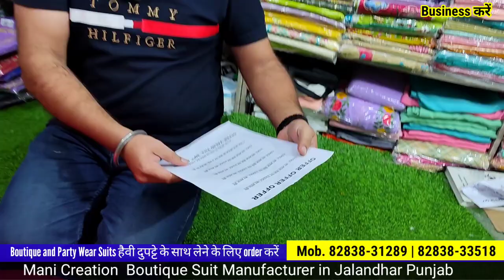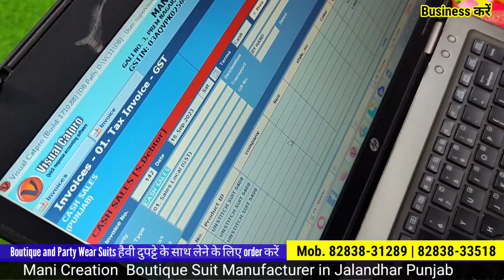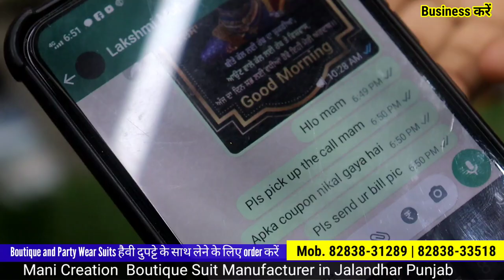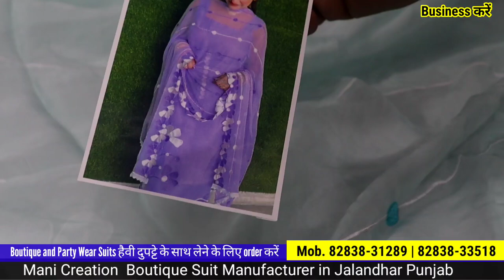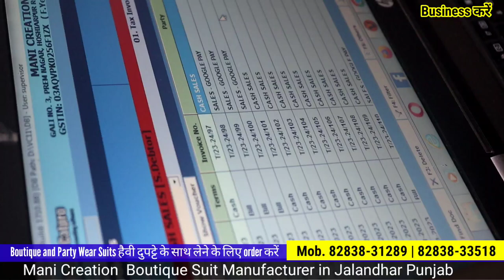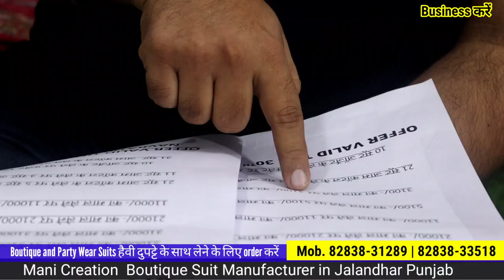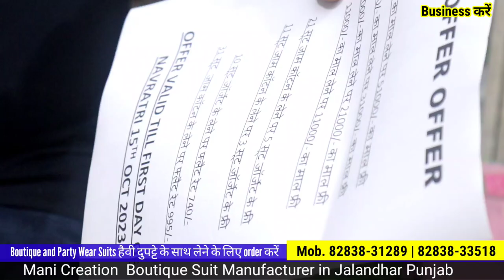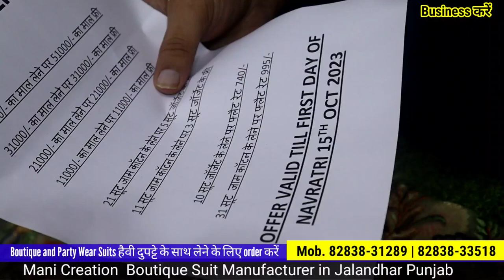Instagram bale Tranding Suit सीधा फैक्ट्री से // boutique and Party Wear Suits mani creation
Sepcial offer v hai is video me

mani creation Jalandhar
lamba pund chowk Jalandhar Punjab

2.online Order करते है तों Payment करने से पहले video call पर ( माल) suits जरूर चैक करें

Business करें,
Ladies Suit,
Designer Suit,
Ludhiana Wholesale,
Wholesale market,
Suit manufacturer
Ladies Suit
Party wear suit
Designer suit

Cotton duppta suits
Bandhani suits
Bandhej dress material
Jaipuri suits
Gujrati suits
Cotton printed suits
Namazi duppta
Chandni chwonk suits market
BATIQ SUITS
batiq suits
jaipuri dress material
designer suits
gujrati suits
karachi suits

jaipuri suits
gujrati suits
batiq suits
bandhani suits
bandhej suits
hand work suits
punjabi suits
patiala suits
100% pure cotton suits
Cotton printed suits
Jaipuri suits
Gujrati suits
Punjabi suit
Rajasthani suits
fancy suits
biggest wholesaler
and manufacturer
Bandhani suits
Bandhej suits

winter Suit,
ladies suits,
cotton suits,
ambala market,
ambala wholesale,
ghumar mandi suits,
wholesale market,